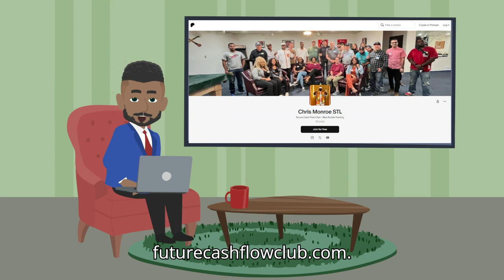Seller Calls - Carolynn Wants To Know Why We Need An Inspection Period Before We Buy The House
In this call, the seller would like clarification on why we need an inspection period. Listen to how the questions are answered. This is part of overcoming objections.

Want to sent text messages automatically? It will replace your other systems quickly...

$ChrisMonroeSTL

Chris Monroe
12430 Tesson Ferry Rd, Number 237
St Louis, MO 63128